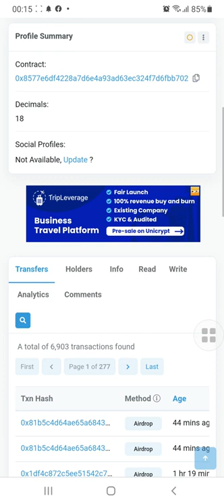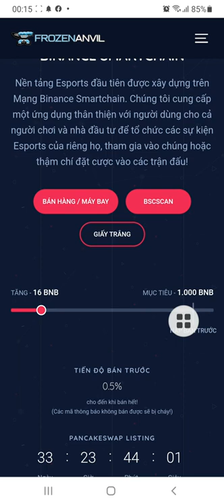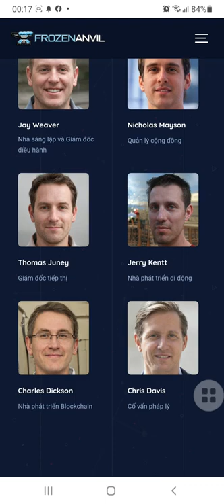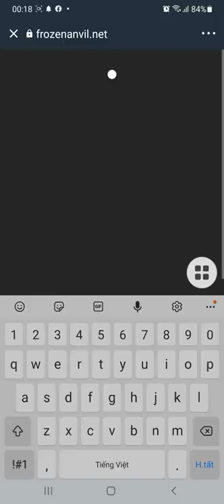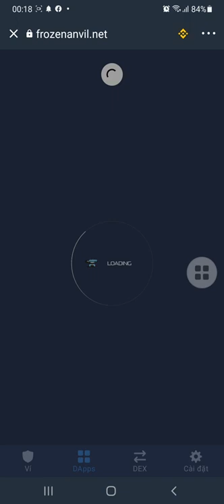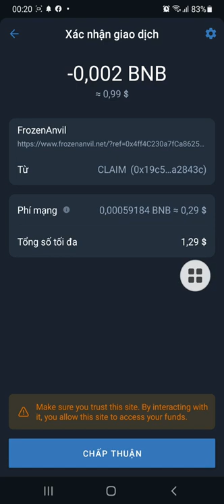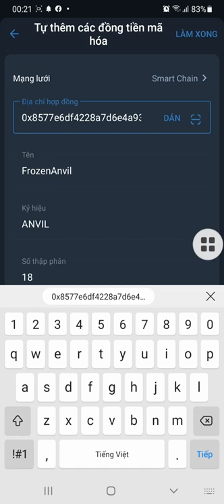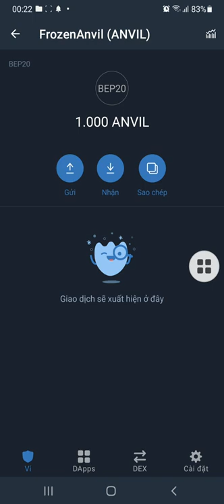Claim Airdrop Nhận 1.000 Token FrozenAnvil (ANVIL), Mạng BSC Ví Trustwallet, MetaMask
+ Bước 1: Sao chép Contract :  0x8577e6df4228a7d6e4a93ad63ec324f7d6fbb702

+ Bước 2: Truy Cập Web Tại Đây Click ( Claim Airdrop ) Nhận Token